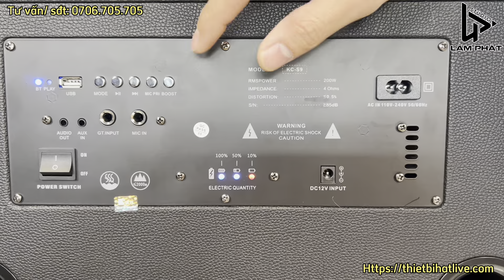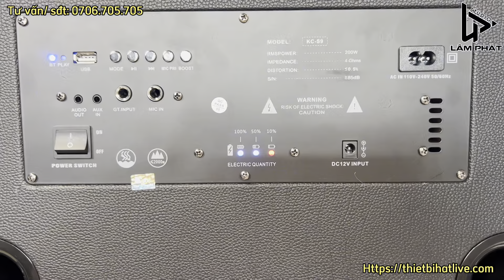KCBox KC S8 Loa Karaoke Xách Tay Test Đủ Kiểu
✌️ Hoàng Lâm là một kênh reivew, chia sẽ, hướng dẫn liên quan đến đồ âm thanh của Công ty TNHH âm thanh Lâm Phát. Được phục vụ quý khách hàng là niềm vinh hạnh của chúng tôi!
✅ Thông tin chi tiết sản phẩm:

♫ Những kênh chính thức của Công ty TNHH âm thanh Lâm Phát
🏡 C.Nhánh 1: 10/14 Đặng Văn Ngữ, Phường 10, Phú Nhuận, HCM
🏡 C.Nhánh 2: 37 đường số 2, Trường Thọ, Thủ Đức, HCM